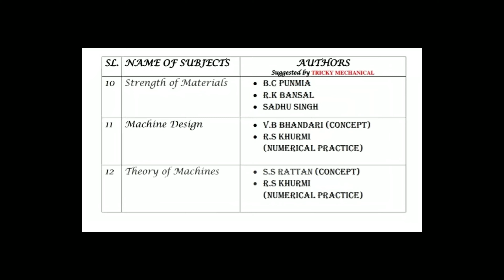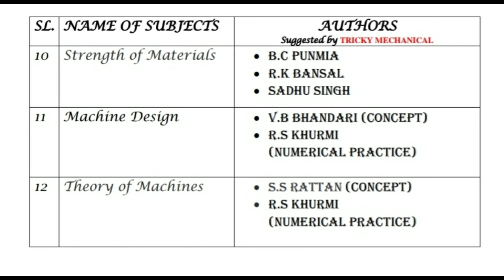Standard Books📚-Mechanical Engineering Students|ESE|IRMS|GATE|PSU|SSC-JE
This video will provide you compete information about standard or Reference books to crack any mechanical Engineering Exams.
Friends you can follow us on.